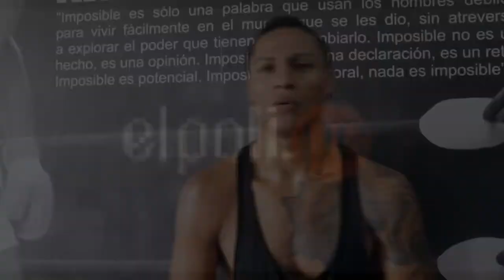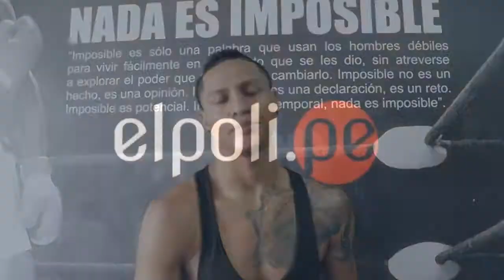El Poli - Jonathan Maicelo, un boxeador a tiempo completo